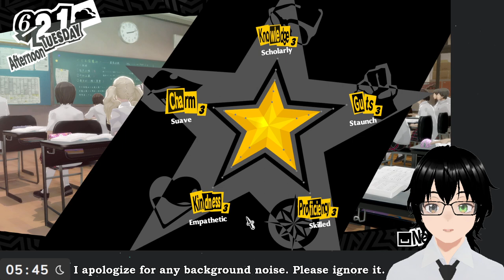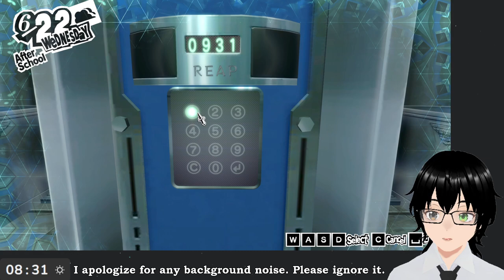[Persona 5 Royal] #12 Let's explore the third palace! [Spoilers]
Genre: Story rich, JRPG, turn-based combat, anime
Developer: ATLUS
Publisher: SEGA
Follow me on these platforms:
Credits:
Model - VRoidStudio